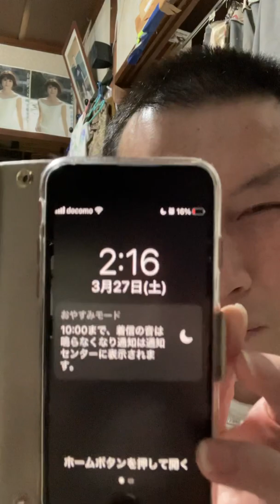らくらくスマートフォンは使い勝手が悪い